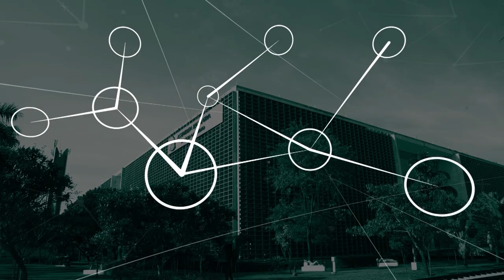A situação do esporte e da cultura em Itanhaérm, Município de São Paulo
O Programa Alesp Conecta recebe como convidado Kleiton Lima, Secretário adjunto da Secretaria de Esporte e Cultura de Itanhaém.
Apresentação: Tayana Komrath